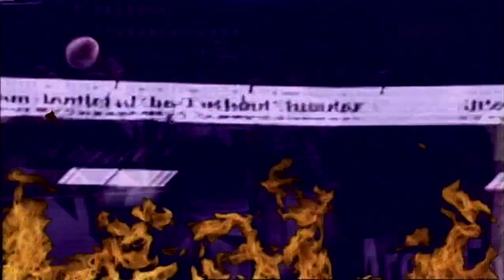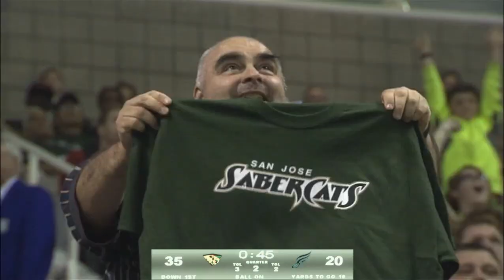Philadelphia Soul vs San Jose SaberCats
The San Jose SaberCats hosted the Philadelphia Soul at the SAP Center at San Jose for the 2014 home opener in the Arena Football League.